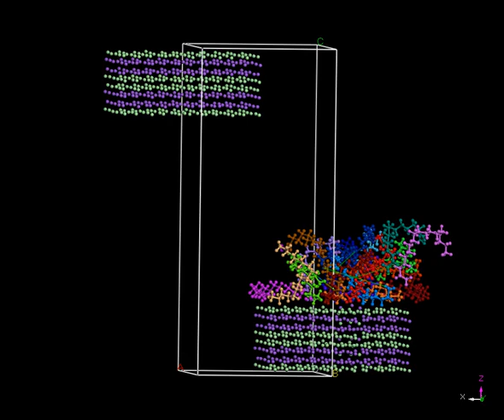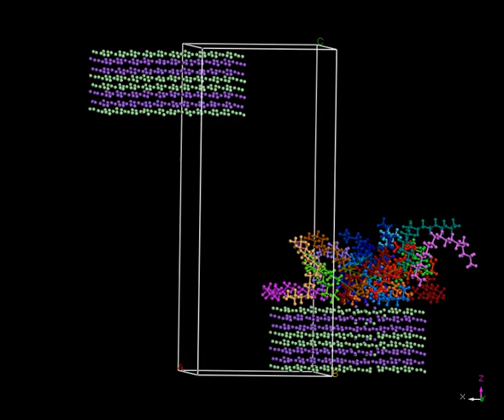Boundary Lubrication ３７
分子色付き
３６と同じ。